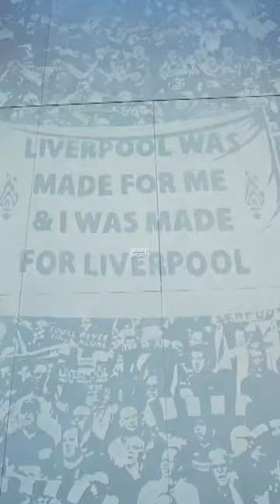What is your favorite football memory? | Sonos x Liverpool FC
We asked Liverpool FC players Alisson Becker and Joe Gomez about their favorite moments on and off the pitch.

Feel more immersed in every play with the unbeatable sound of Sonos, the Official Sound Partner of Liverpool Football Club. Shop speakers, soundbars, and more at sonos.com.